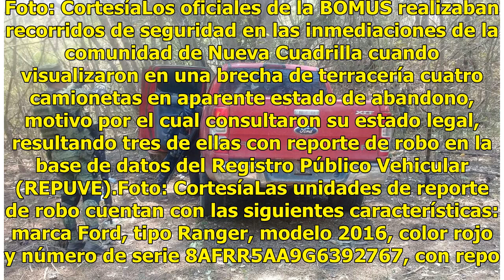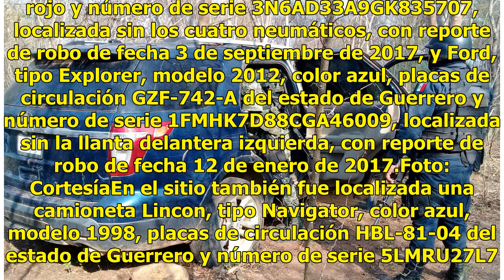Recuperan tres camionetas con reporte de robo en Guerrero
Chilpancingo.- Elementos de la Policía Estatal adscritos a la Coordinación Operativa de la Región de Costa Grande y efectivos del Ejército Mexicano quienes integran la Base de Operaciones Mixtas, Urbanas y Suburbanas (BOMUS La Unión 2) recuperaron en el municipio de Coahuayutla tres camionetas con r...